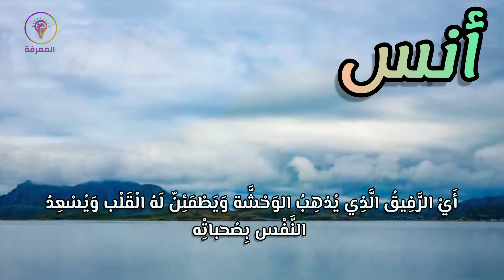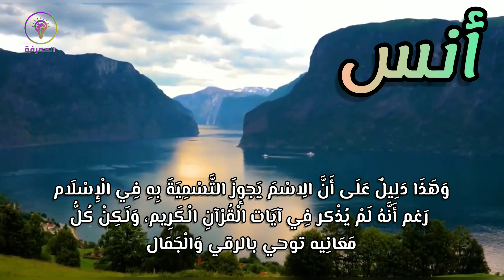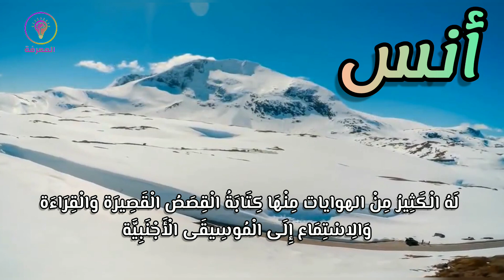معني وصفات صاحب اسم أنس وحكم التسميه بهذا الاسم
مشاهدينا الكرام ،يسعدنا أن نقدم لكم حلقة عن معني وصفات صاحب اسم أنس ،نرجو أن تنال إعجابكم ،ونرجو منكم أن تكتبوا لنا عن الاسماء التي تريدونها  بالحلقات القادمة .